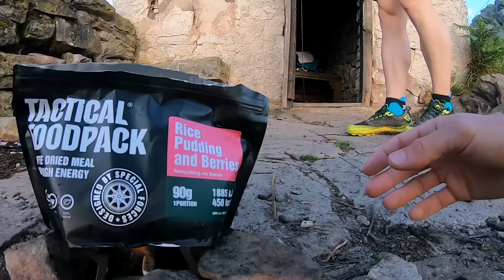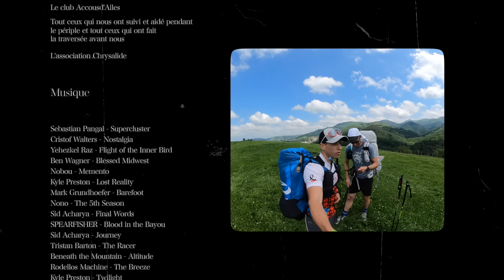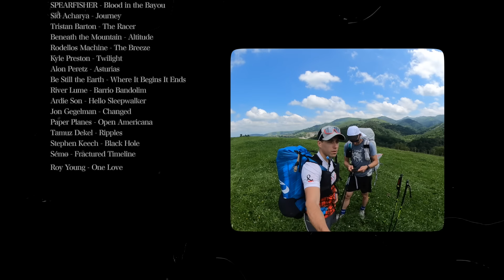DOCUMENTAIRE : Contre vents et Sommets, la traversée des Pyrénées en parapente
Je vous partage mon dernier documentaire que j'ai co-réalisé au printemps 2023.

Synopsis :
Rejoindre la Méditerranée depuis l’Atlantique en suivant la chaine des Pyrénées... Voilà un grand classique en randonnée itinérante, mondialement connu. Mais la grande traversée des Pyrénées ne saurait se résumer à cette seule et unique approche. C’est ce que Anthony Llacer et Benjamin Gaudry souhaitent nous partager à travers leur exploit réalisé en juin 2021. Ils ont en effet réalisé cette traversée en intégralité en volbivouac. L'idée est simple : parcourir les Pyrénées, d’Ouest en Est, en alternant randonnée, vol en parapente et bivouac sous tente. Un défi personnel et sportif certes, mais également une autre vision de ce massif et des contraintes tant terrestres qu'aériennes qu’il engendre.

▼ LIEN VERS L' ASSURANCE AVENTURE▼

Et n’oubliez pas d’activer les notifications 🔔

▼ SUIVEZ-NOUS ▼
Sur Facebook :

▼ LE MATÉRIEL QUE J'UTILISE EN VIDEO/PHOTO ▼

→ Camera principale
→ Camera secondaire
→ ActionCam 1
→ ActionCam 2
→ ActionCam 3
→ Gimbal le plus fiable
→ Sac photo
→ Mon drone principal
→ Filtre ND variable
→ Mon objectif préféré
→ Mon objectif ultra polyvalent
→ Mon objectif de blog
→ Trépied de voyage
→ Mon nouveau micro
→ Mon micro préféré
→ Mes cartes mémoire
→ Mes cartes mémoire pour ACTION CAM